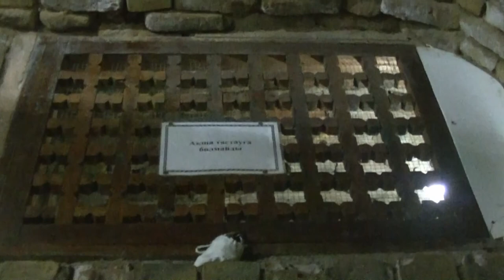Kazachstan - Turkiestan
Turkiestan powstał ok. 500 roku i jest jednym z najstarszych miast w Kazachstanie.